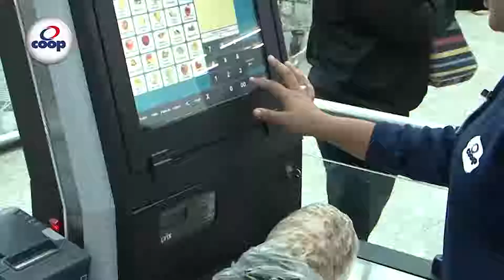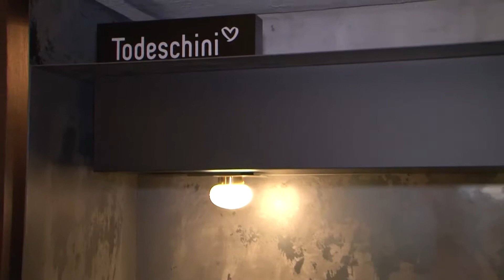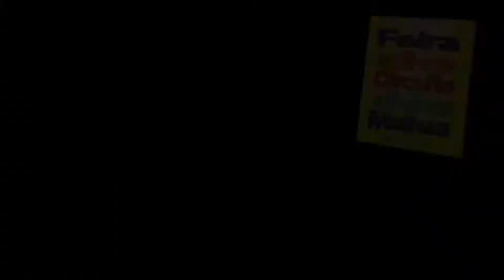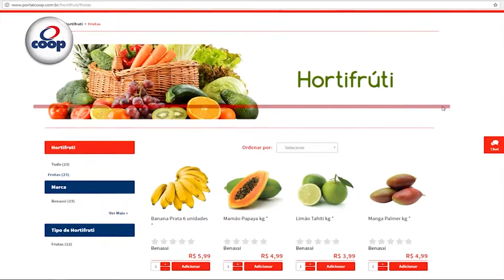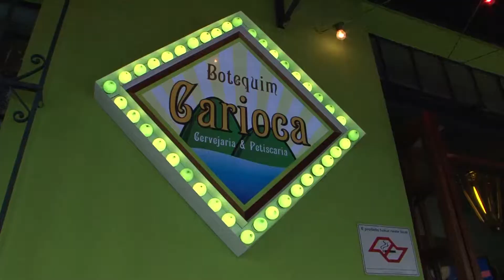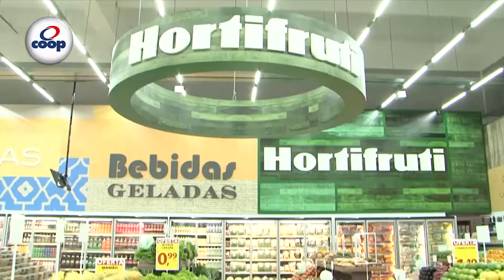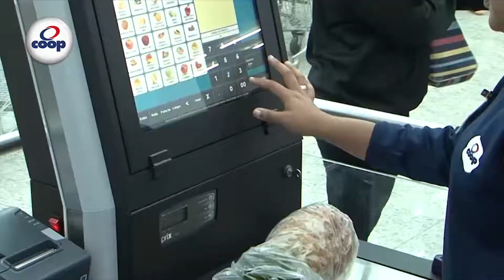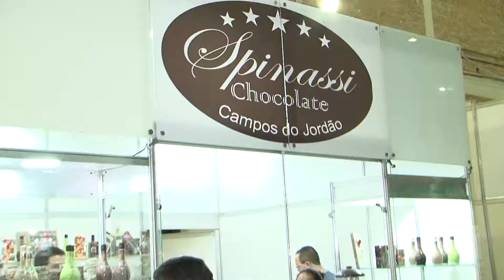PROGRAMA CLICK NOITE - 13/06/2017 - TV+ ABC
A Cool Hunter Raquel Sodré dá dicas de looks que você encontra na Feira do Circuito das Malhas - Edição Namorados, confira. Profissionais parceiros da Todeschini S. André e São Caetano, comentam sobre os ambientes da Casa Cor São Paulo. Tem bate-papo com Elias Markevich e Regiane Fechio, na comemoração de aniversário do empresário Melchior Neto. O presidente Evenson Dotto, fala de mais uma edição do Café na ACISA.